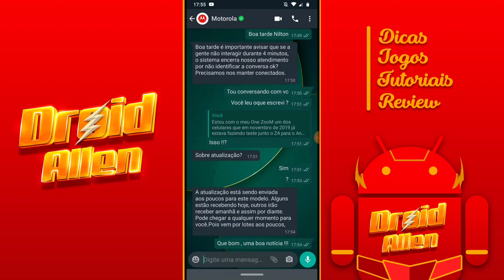ESSE VAI SER O PRÓXIMO MOTOROLA A RECEBER O ANDROID 10 😍